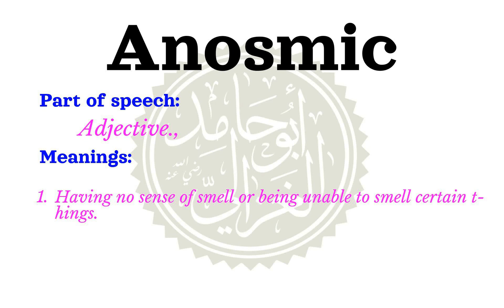How to say Anosmic | Meaning of Anosmic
Learn how to correctly pronounce the word Anosmic  in the US English accent.
 What part of speech is Anosmic What is the meaning of Anosmic example sentences using the word Anosmic.